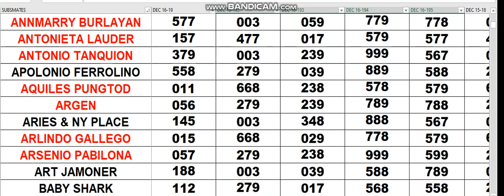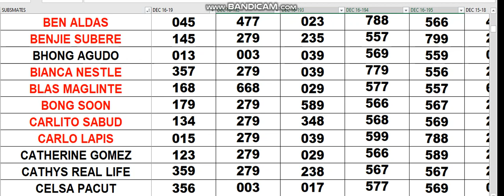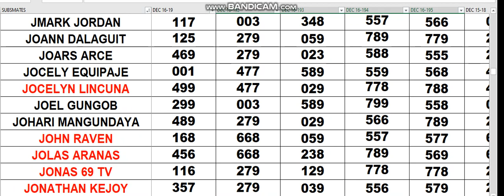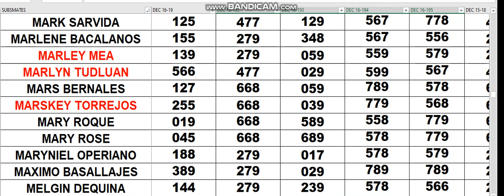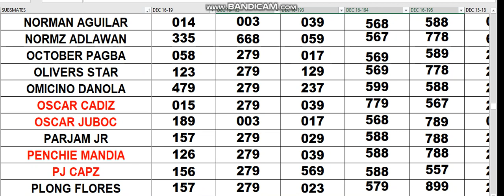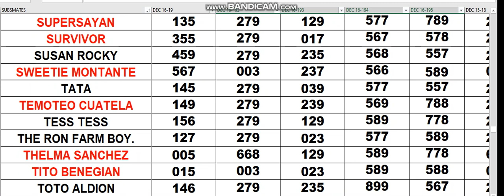DEC 16 2023 YOUR ASSIGNED COMBINATIONS IS WAVING TODAY.